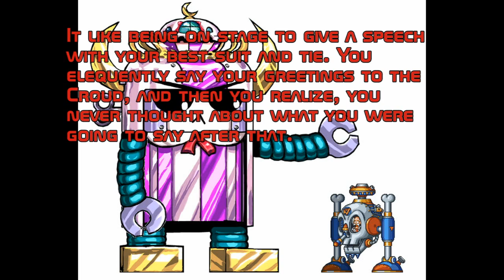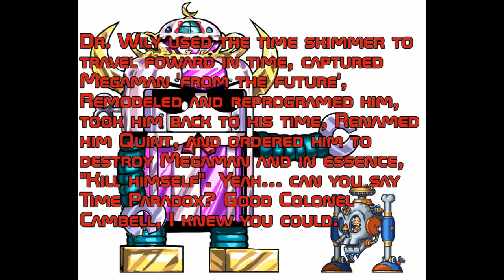Brimstone's Megaman fortress theme countdown #47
Hey Guys! Brimstone here with something a bit different from what I normally do here. Being a little inspired by my friend, Zapper101 and his Megaman Robot master Theme countdown, I decided to do one of my own. This one tackles the Fortress stages of the Megaman series. Basically, I'll start with what I consider is the worst fortress theme and work my way to my all time favorite.

 Note that the songs and the way they are picked is my own opinion so don't take things the wrong way if your favorite is not as low on the listing as you think it should be.

 Don't worry, i will be getting back to Ys real soon. I've been having video recording difficulties as of late with my emulator and I'm trying to fix it. Bear with me. Anyway I hope you enjoy this countdown.

The sniper joe picture is done by surrealdeamer
Also, the patchouli robot is from Megamari.